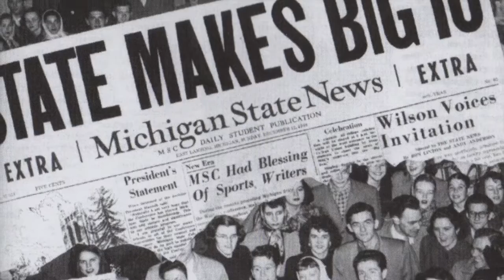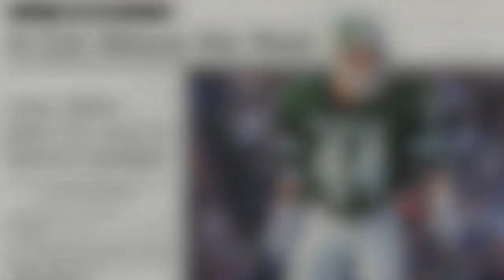TMISH 100116 HD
This Month in Spartan History reviews the memorable October events in Michigan State University history.